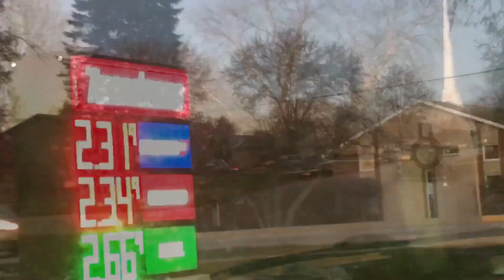My Scraplife dreams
Always dreaming of the scraplife
The dream lives here